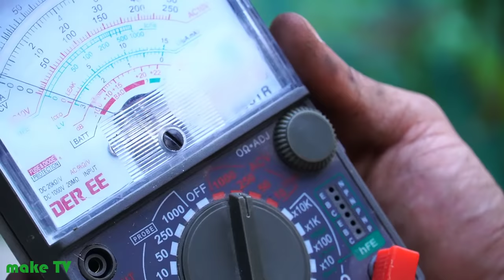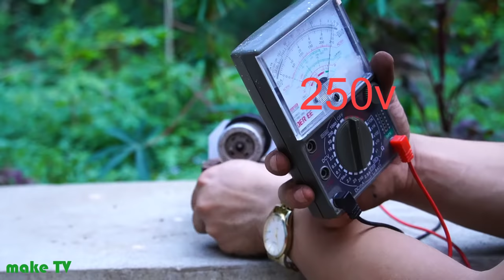How to Turn a Microwave Transformer into a 250v Generator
I have successfully built a 250v 5000w generator from an old microwave transformer that you can watch at;